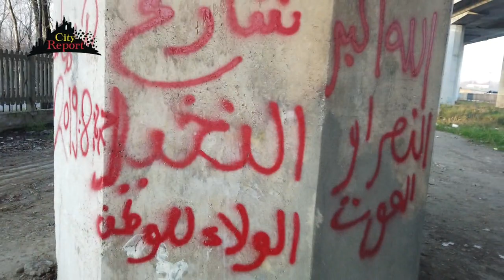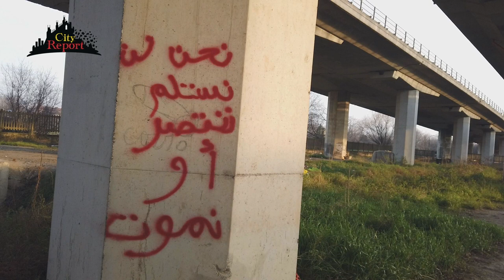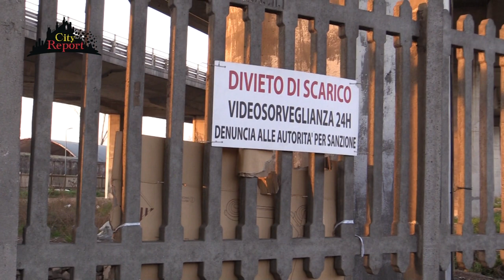2 PARTE+++LA STRADA PER L' INFERNO +++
🔹 IL CAVALCAVIA ASSEDIATO 🔹
I " segreti ed i misteri " del cavalcavia della tangenzialeEst di Via Corelli , e della baraccopoli di " palestinesi " in Via Aquila nel municipio4.
Cosa succede sotto la tangenziale che moltissimi automobilisti percorrono ogni giorno ??? Storie incredibili di invisibili che ereggono villaggi e baracche proprio sotto le vs auto .E tutt'attorno tanto degrado e refuriva, abbandono di ogni tipo di rifiuto , e scritte in arabo inneggianti alla lotta e ad Allah .
Tutto questo a poca distanza dal cpr dal canilemunicipale e dall' aeroporto di milanolinate.
Ne parleremo con i comitati , i politici e non solo...
Ospiti della puntata :
👉🏻Marco Osnato Deputato FDI
👉🏻Francesco Rocca Cons. Municipio4 FDI